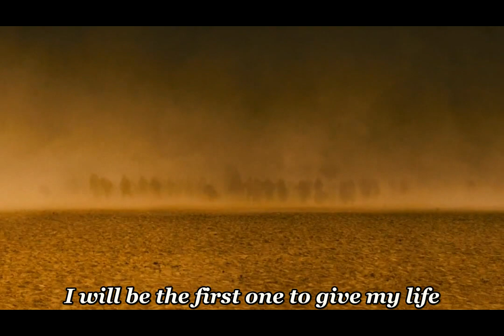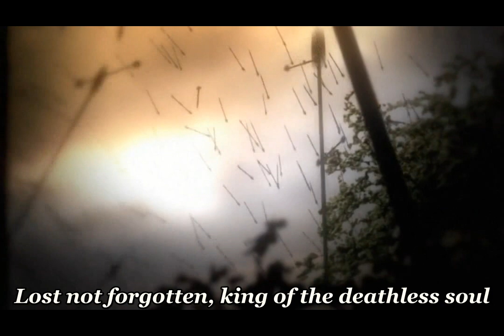Dream Theater - Lost not forgotten - with lyrics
Video produced by JFL
Legend by Rê e Mar Moraes